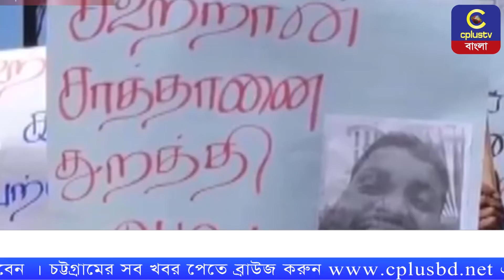শ্রীলঙ্কায় মুসলিমবিরোধী দাঙ্গা ; সামাজিক যোগাযোগ মাধ্যম বন্ধ ঘোষণা | Cplus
Sri Lanka on Monday temporarily blocked some social media networks and messaging apps, including Facebook and WhatsApp, after attacks on mosques and Muslim-owned businesses in the worst unrest since Easter bombings by Islamist militants.